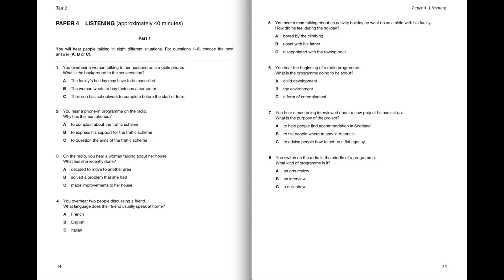Listening B2, FCE 1, Test 2, Part 1